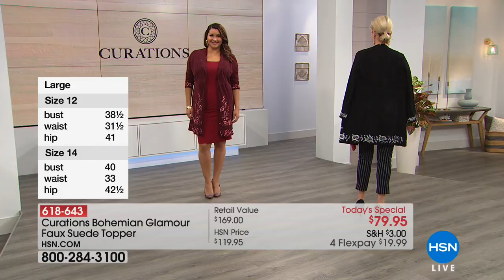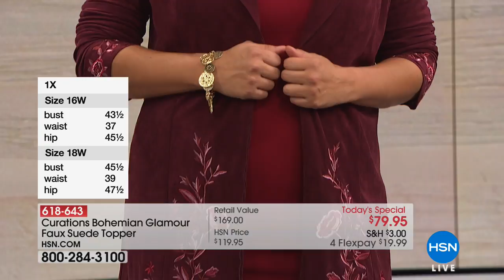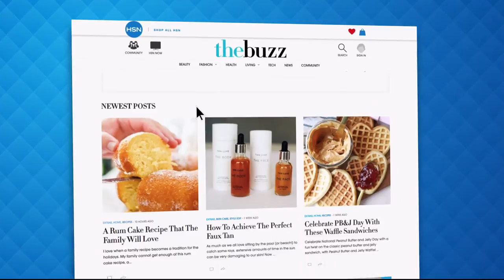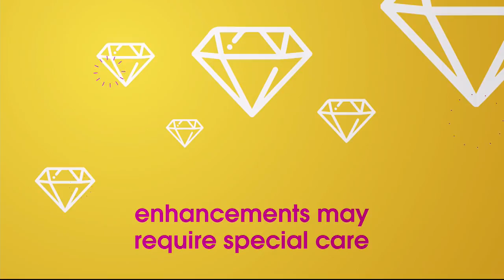HSN | Curations Fashions 08.30.2018 - 06 PM